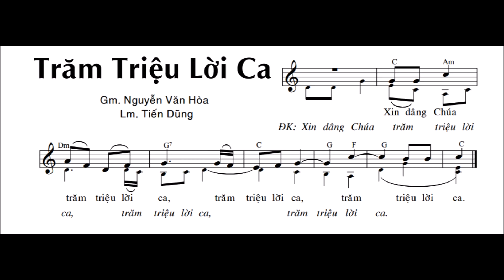Trăm Triệu Lời Ca - St: Gm. Nguyễn Văn Hòa & Lm. Tiến Dũng - Tập Bè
Trăm Triệu Lời Ca - St: Gm. Nguyễn Văn Hòa & Lm. Tiến Dũng - Tập hát thánh ca bè đuổi.